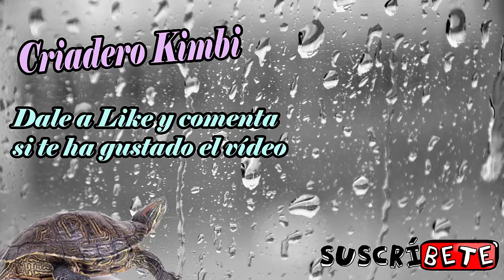Chinchillas / Golpes de Calor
La hipertermia o golpes de calor en las chinchillas es uno de los casos más frecuentes de muerte de estos animales, hoy os enseñaré unos trucos para evitar los golpes de calor en las chinchillas.